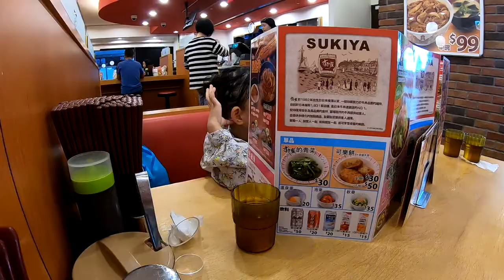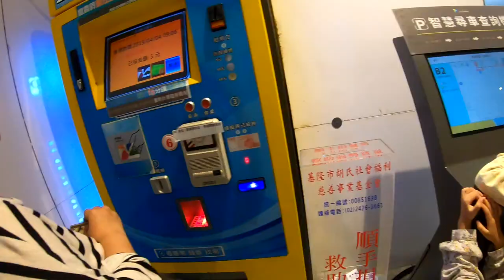2019年4月4日_Sukiya すき家_丼飯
今天參觀完基隆童話藝術節,中午就去Sukiya すき家 吃牛丼飯.